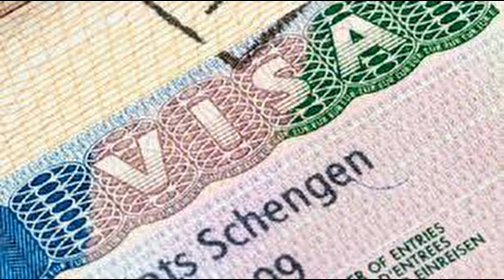ሩስያውያን ሰርሰርቲ ኤውሮጳ ሓሚሶም ቻይና ሓድሽ ቫይረስ